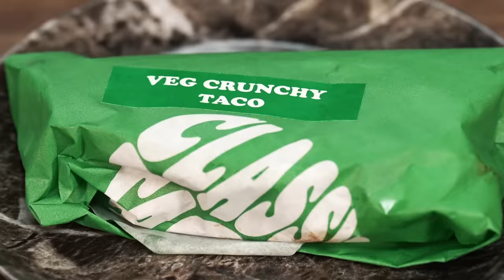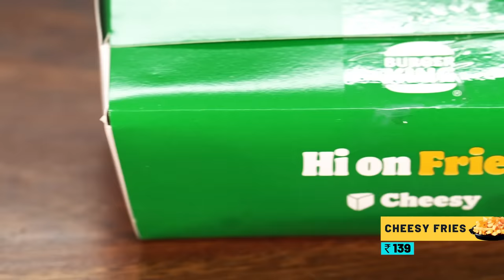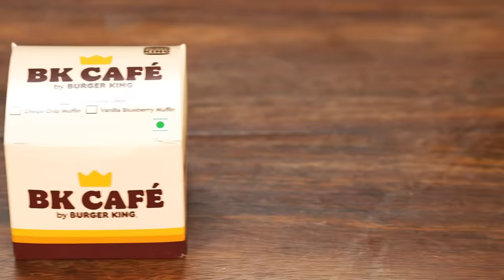Eating EVERYTHING AT BURGER KING | The Urban Guide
Girisha & Gattu (Rohit) taste tested the whole menu of Burger King. Which is their favourite item? Watch the video to find out. Next kiska poora menu try karna hai comments mein batana. Aur abhi tak agar 'Ghar Ka Khaana' nahi dekha hai toh fatafat dekh lo!